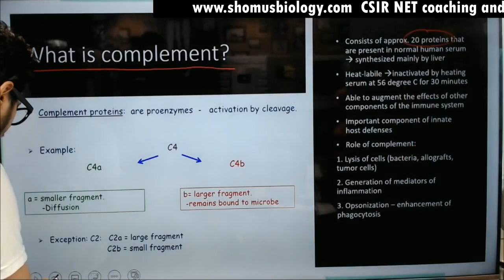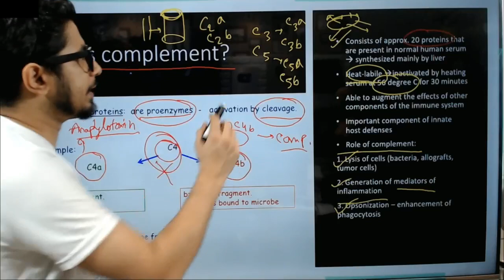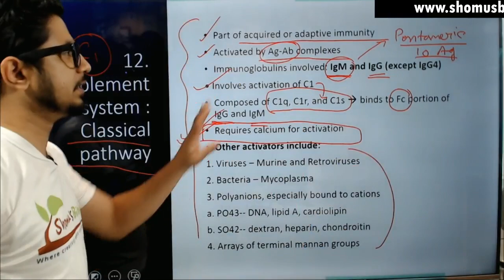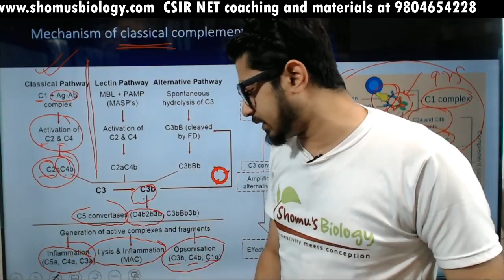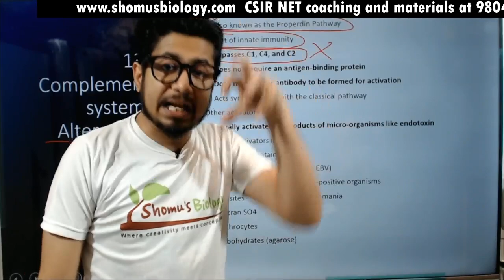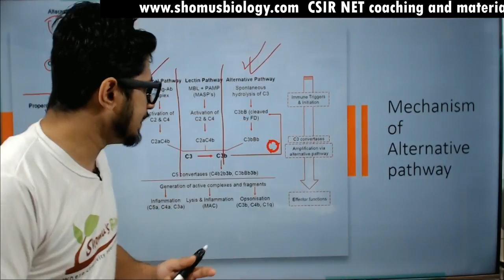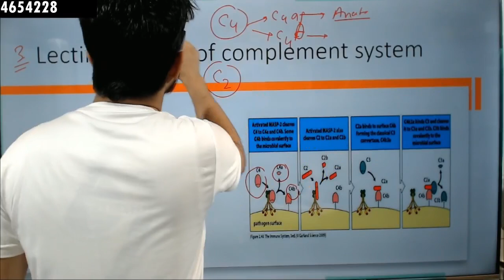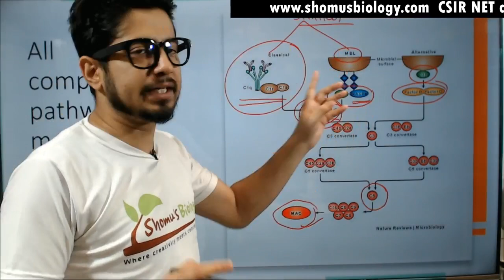Complement system in Hindi | complement pathway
Complement system immunology in Hindi - This immunology lecture explains about Complement system immunology in Hindi. The complement system is a critical part of the immune system. This video explores the three different types of complements, as well as their roles in the immune response. This video explains the complement system, which is a critical part of the immune system. The complement system helps fight infection and helps get rid of foreign objects in the body. The complement system is a collection of proteins found in blood plasma and serum. Together, these proteins help fight infection by identifying and destroying viruses, bacteria, and other foreign particles. This video explains the role of the complement system in the immune response, how it's activated, and some of its potential complications. The complement system is a group of proteins that work together to help protect the body from infection. This video explains the role of the complement system in immunity, how it's activated, and some common diseases that can be caused by its malfunction. The complement system is an important part of the immune system, and it's responsible for attacking viruses and bacteria. This video explains how the complement system works, how it's activated, and what diseases it can help to prevent. The complement system is a set of proteins that play a role in the immune system, specifically in the rejection of foreign cells. In this video, we'll discuss the basics of how it works, what diseases and disorders can be caused by problems with the complement system, and how it's being researched for potential new treatments.
Know answers to the following questions -
What is complement system?
What is complement activation?
What is complement activation pathway?
What is complement fixation?
What is complement pathway?
How complement pathway is activated?